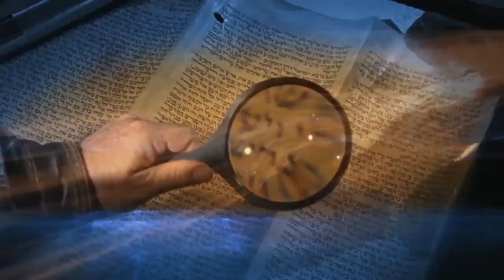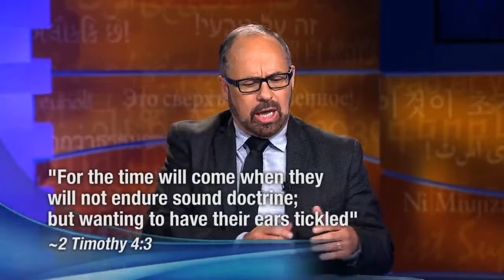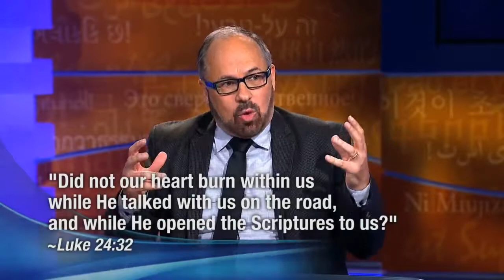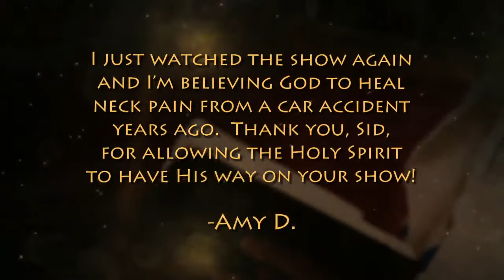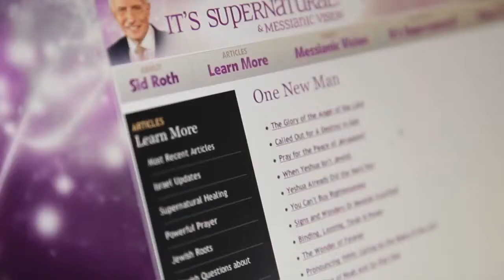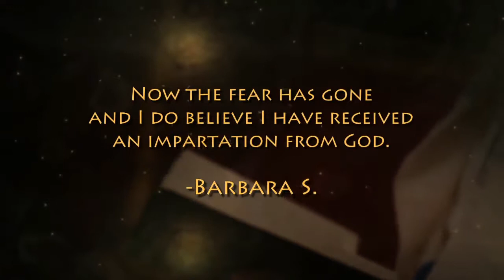831 / Пробуждение Духа Святого освобождает зависимых дьяволом. Берт Фарис/«Это сверхъестественно!»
Добро пожаловать в мир Сида Рота, где сверхъестественное естественно. Есть у дьявола план убрать большие фрагменты из Библии, о которых сегодня мы даже не говорим. Они будут стоить нам силы Божьей, а в некоторых случаях даже нашего спасения. Гость программы уверен, что нам надо предотвратить этот план темных сил. Смотрите нашу программу, в которой Берт Фарис поделится с вами удивительным откровением.